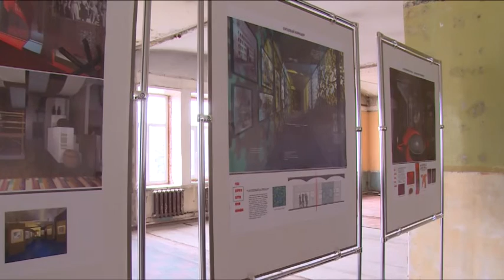А.Валов и Н.Суровцева приняли участие в презентации архитектурной концепции музея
В преддверии Международного дня музеев в Щелковском историко- краеведческом музее состоялась презентация архитектурной концепции учреждения. О том, как изменится внутренний облик исторического здания, смотрите в репортаже